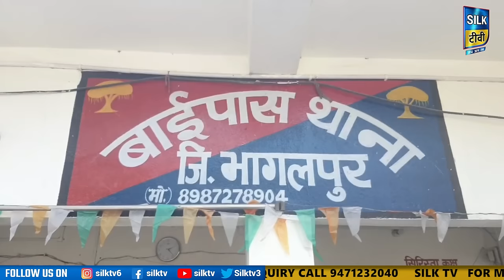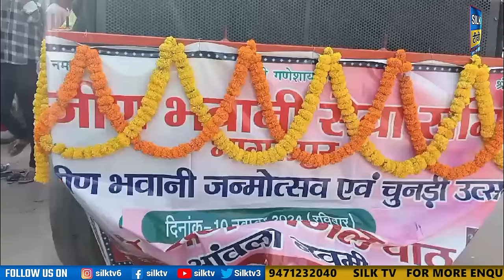SILK TV- जिले की खबरें एक साथ || 11 NOVEMBER 2024